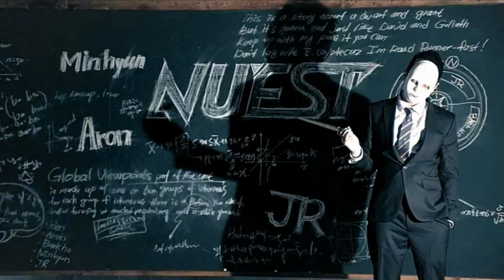NU'EST ren project - running up that hill